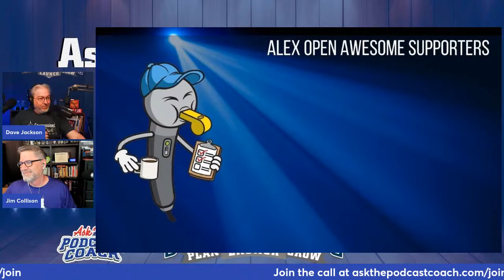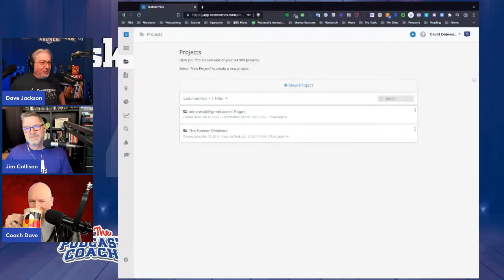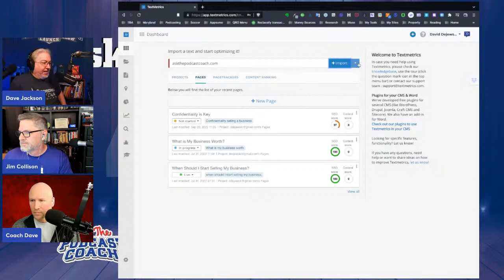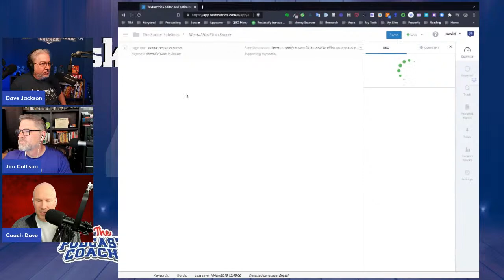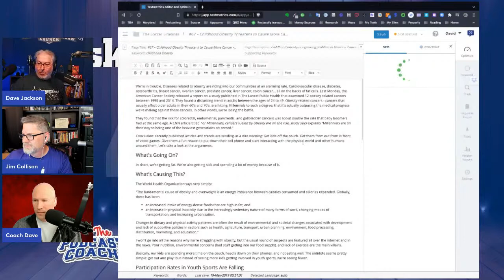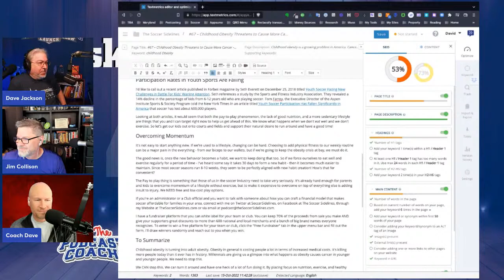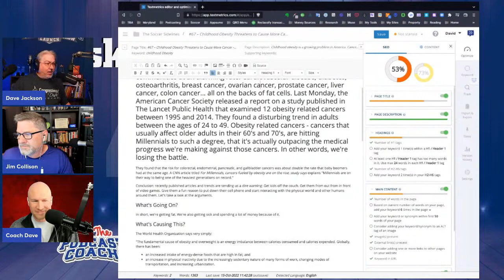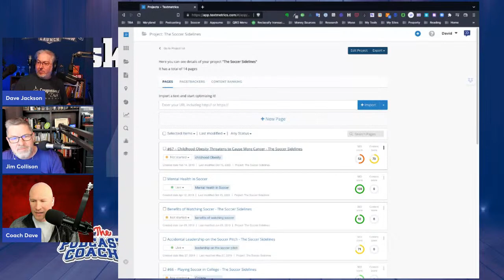What Do I Put in Show Notes?